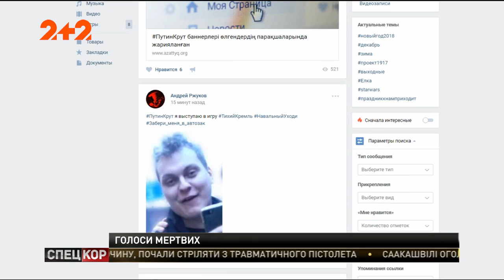У "ВКонтакте" з акаунтів померлих людей надсилали повідомлення на підтримку Путіна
У "ВКонтакте" з акаунтів померлих людей надсилали повідомлення на підтримку Володимира Путіна. Зміст усіх повідомлень був схожим - постер із зображенням Путіна і його цитатою з великої прес-конференції 14 грудня.